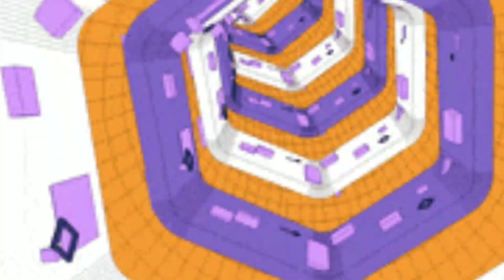Andressa Suita AGARRADINHA com Gusttavo Lima ao Som de BLOQUEADO é Imperdível! No Show em Recife PE.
Andressa Suita AGARRADINHA com Gusttavo Lima ao Som de BLOQUEADO é Imperdível!